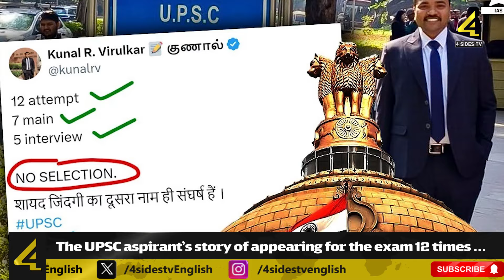The UPSC aspirant's story of appearing for the exam 12 times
Kunal's post sheds light on the challenges faced by UPSC aspirants. Despite his dedication and numerous attempts, he didn't achieve success. His honesty about his journey, including the number of exams and interviews he went through, resonated with many who understand the difficulties of chasing dreams.He included, "Perhaps life's other name is struggle," captured the essence of resilience in the face of adversity.